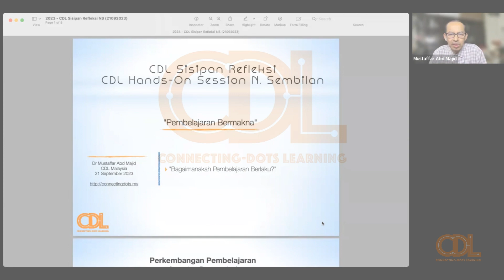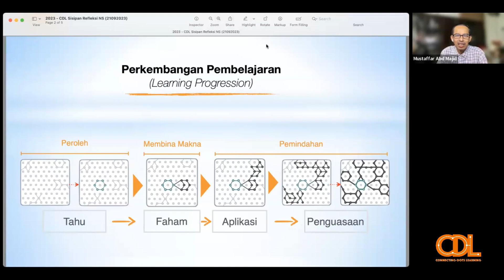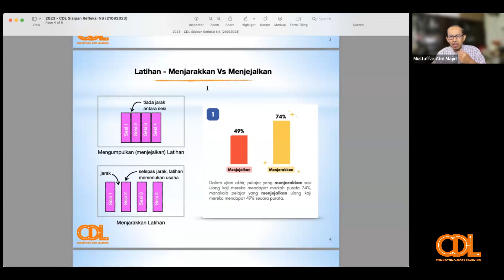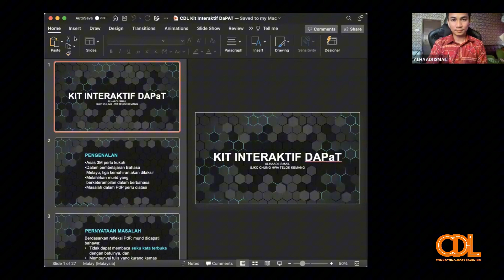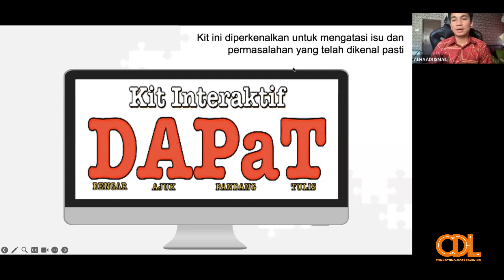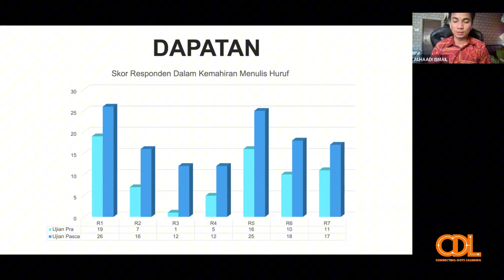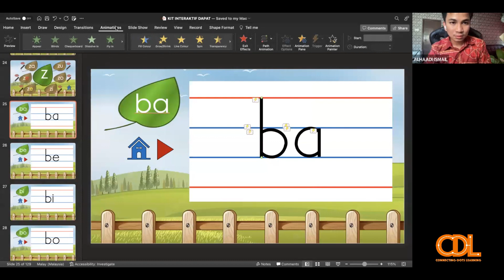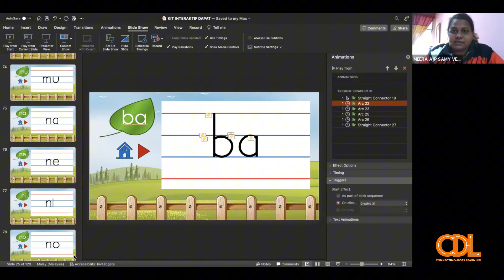CDL Hands-On Online Session Negeri Sembilan (Siri 15) — KIT interaktif DaPAT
KIT interaktif DaPAT

Pembentang:  En. Alhaadi bin Ismail
Moderator:   Pn. Meera a/p Samy Velu Raja
Tarikh: 21 September 2023   |   Khamis
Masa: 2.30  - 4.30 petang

Sisipan Refleksi CDL Negeri Sembilan (Siri 15) — Latihan-Latihan Pembelajaran
Oleh: Dr. Mustaffar Abd Majid